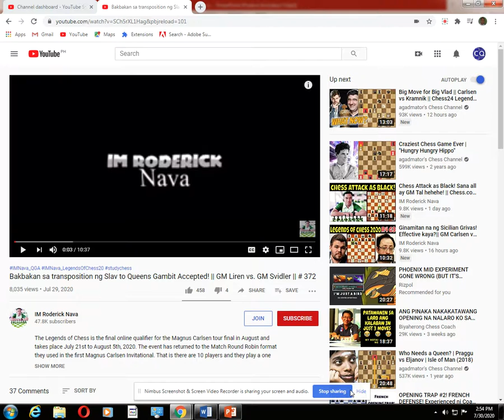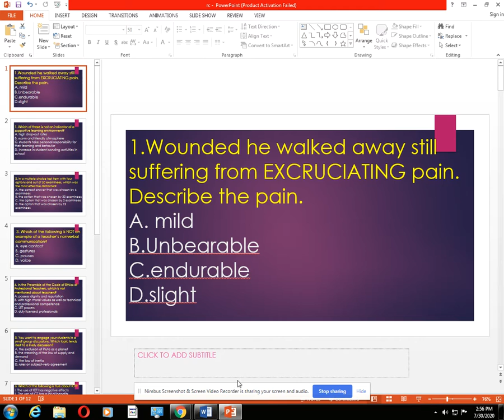LEARN HOW TO GET THE CORRECT ANSWER USING THE CHOICES (TEACHER'S BOARD EXAM)